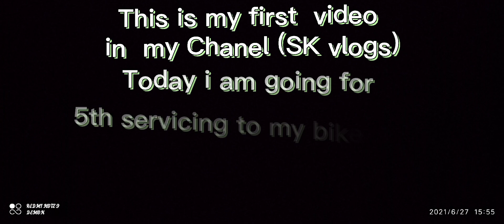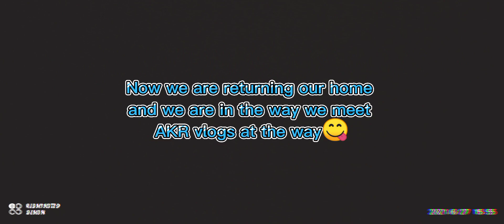Meet AKR vlog on tha highway...